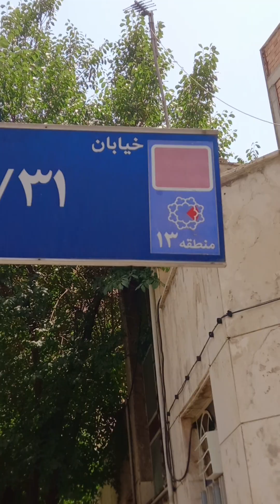Going around the bustling streets of Tehran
Falakeh Dovvom-e Nirou Havaii (Second Air Force Roundabout) Neighborhood

Falakeh Dovvom-e Nirou Havaii, or Second Air Force Roundabout, is one of the neighborhoods located in the northern part of Tehran, within the district 13. It is bounded by Shahid Rashidi Street to the east, Ayatollah Kashani Street to the west, Iradj Street to the north, and Imam Khomeini Airport to the south.

Due to its proximity to Imam Khomeini Airport and Shahid Sattari Aeronautical University, Second Air Force Roundabout holds an important position in Iran's aviation industry. Additionally, this neighborhood is home to residential complexes, commercial centers, government and private organizations, and service and administrative centers.

One of the other features of this neighborhood is its proximity to shopping centers such as Iran Mall, Iranian Bazaar, and the central hall of Imam Khomeini Airport. Furthermore, Second Air Force Roundabout has access to Tehran's main roads such as Hemmat Highway, Shahid Chamran Highway, and Ayatollah Saeedi Street, which provides easy access to other areas of the city.